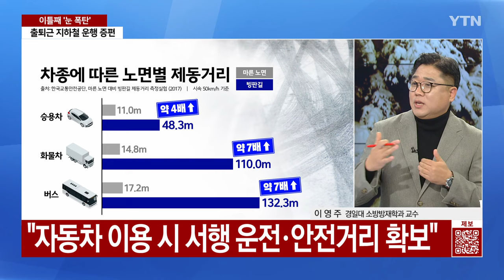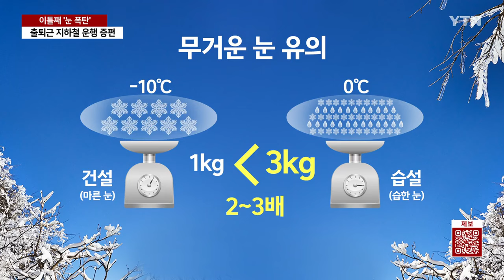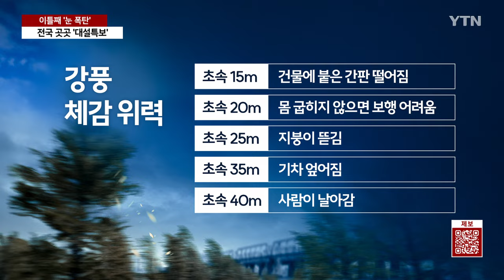[뉴스UP] 연쇄추돌·붕괴·정전...'역대급 폭설' 피해 예방하려면? / YTN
■ 진행 : 윤재희 앵커
■ 출연 : 이영주 경일대 소방방재학과 교수

* 아래 텍스트는 실제 방송 내용과 차이가 있을 수 있으니 보다 정확한 내용은 방송으로 확인하시기 바랍니다. 인용 시 [YTN 뉴스UP] 명시해주시기 바랍니다.

[앵커]
오늘까지 많은 눈이 내린다는 예보여서피해가 우려됩니다. 전문가와 안전수칙 짚어보겠습니다. 이영주 경일대 소방방재학교 교수와함께 합니다. 어서 오십시오.

[앵커]
겨울철에 눈비가 오면 등장하는 게 블랙아이스인데 어제 강원도 원주에서 53중 추돌사고가 났거든요. 이것도 블랙아이스가 원인인 것으로 추정되고 있는 거죠?

[이영주]
맞습니다. 블랙아이스, 어제오늘 많이 말씀들으셨을 텐데요. 눈이 직접 쌓여서 언다고 하면 그것도 미끄럽기는 마찬가지입니다마는 눈으로 확인이 가능한데요. 블랙아이스 같은 경우에는 눈이 녹은 물이 다시 도로면에 얼어서, 한마디로 얼음으로 도로면이 코팅돼 있는 형태로 되기 때문에 식별도 잘 안 되고 주의를 잘 안 하다 보니까 더 큰 위험으로 다가오게 되는데요. 어제 사고도 낮에 눈이 녹았던 물이 노면이 젖어있었겠죠. 그런 상황에서 저녁 때가 되면서 아마도 기온이 떨어지면서 이런 것들이 얼면서 블랙아이스가 형성이 됐고요. 이로 인해서 교통사고가 발생했고 후속 차량들이 연쇄적으로 추돌이 일어나면서 35중 추돌사고로 이렇게 이어지는 상황이 됐다, 이렇게 보시면 되겠습니다.

[앵커]
도로에서 이런 블랙아이스를 만나면 어떻게 해야 될지도 궁금한데 이게 미리 알 수는 없고 차량이 미끄러져야 그때야 아는 건가요?

[이영주]
맞습니다. 브레이크를 밟았을 때 차량이 밀린다거나 미끄러지거나, 운전하시는 분들은 아실 텐데요. 또 혹은 핸들을 틀었을 때도 제대로 조향이 안 되는 상황, 이런 경우는 블랙아이스를 의심해 볼 수 있는데요. 다만 낮 같은 경우에는 햇볕이 과하게 노면에 반사가 되는 이런 상황이거나 야간에 전조등을 켰을 때 또 노면에 빛이 강하게 반사된다면 블랙아이스가 형성됐구나, 이런 것들을 아실 수는 있을 겁니다. 이렇게 블랙아이스가 있는 구간이라는 것을 인지하셨으면 또 당황해서 브레이크를 급하게 밟으시는 경우가 있는데요.

이런 경우에는 오히려 차가 더 강하게 돌면서 조향이 안 되기 때문에 훨씬 위험할 수 있거든요. 그래서 이런 때는 서서히 감속을 하면서 제동을 하는 것이 안전하고 바람직한 방법입니다. 그러기 위해서는 차간 거리도 충분히 유지를 하셔야 되겠죠. 그리고 그냥 풋브레이크가 아니라 엔진브레이크, 기아를 저단으로 놓으면서 감속하는 방법. 이런 방법들이 오히려 더 안전할 수 있겠습니다. 또 한편으로는 차선변경이라든지 이런 것들도 하시지 마시고 가급적이면 정상주행, 이런 것들을 유념하셔야겠습니다.

[앵커]
도로 살얼음, 굉장히 주의를 하셔야 할 것 같습니다. 안전거리를 충분히 확보하는 게 아무래도 중요할 텐데 도로가 이렇게 빙판일 경우에는 제동거리에도 좀 차이가 크게 나나요?

[이영주]
그렇습니다. 이건 실험적으로도 많은 운전자들이 경험하셨을 텐데요. 실제로 한국교통안전공단에서 정상적인 노면 상태, 마른 노면 상태와 빙판길 제동거리가 얼마나 차이 나냐, 이런 것들에 대한 실험을 했는데요.
그 실험결과를 보면 트럭이라든지 또 그다음에 버스 같은 경우에는 약 7배 이상 제동거리가 길어지고요. 또 일반 승용차 같은 경우도 4배 이상 길어지는 것으로 확인됐거든요. 그렇기 때문에 빗길 운전, 혹은 빙판길 운전 같은 경우에 충분한 안전거리 확보가 이렇게 제동거리... (중략)